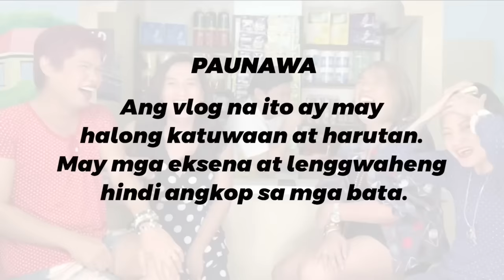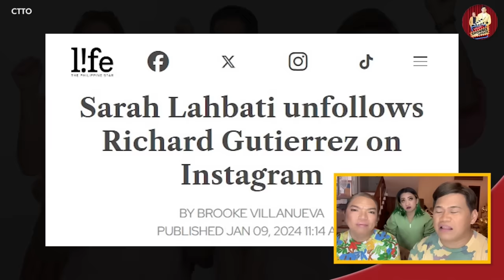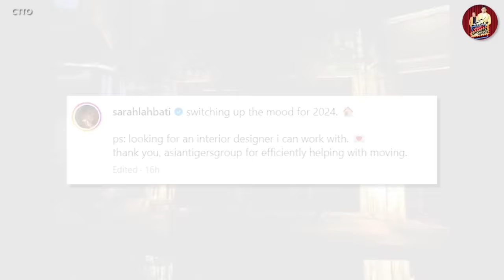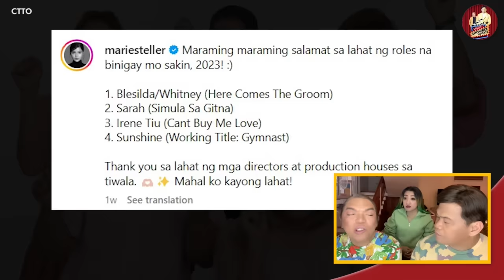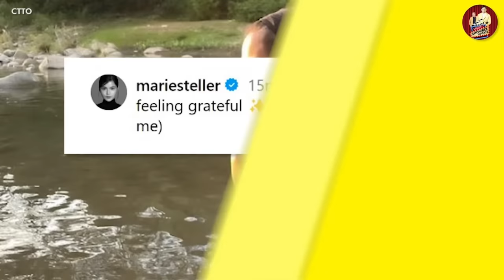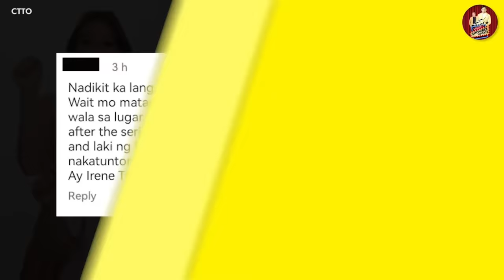DONBELLE, "NILALAMON" NINA MARIS AT ANTHONY JENNINGS! 🔴 GRABE ANG "UNFOLLOW-HAN" NGAYON!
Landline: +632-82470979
Mobile: +63917880FLIP (3547)